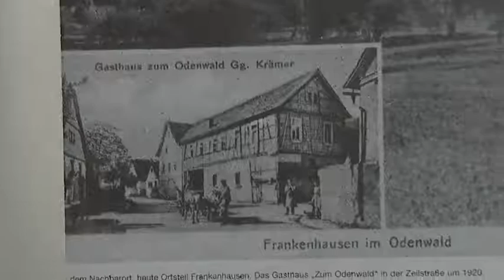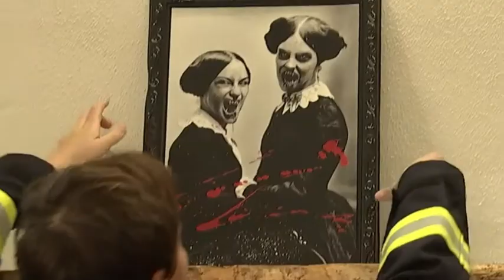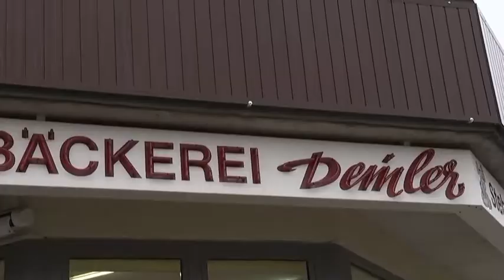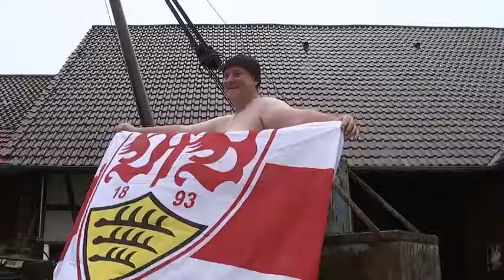✅ Tolles Dorf Frankenhausen Odenwald Ortsteil von Mühltal Kreis Darmstadt Dieburg Südhessen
Ein Team der hessenshow war in Frankenhausen Odenwald unterwegs, einem Ortsteil von Mühltal im Landkreis Dort gab es unter anderem ein hocherotisches Fotoshooting, und dann war ja auch noch
Frankenstein Halloween.
Mehr dazu // Veröffentlicht am 02.11.19 um 20:40 Uhr